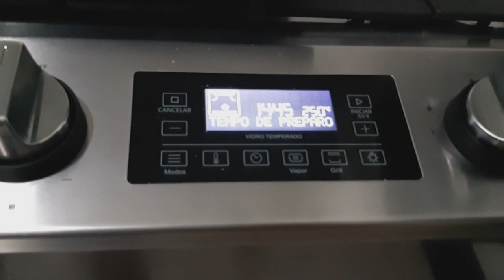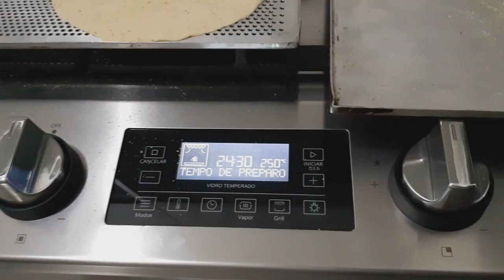Pão Sírio - Aula Completa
ME SIGAM

Ingredientes:

- 500g de Farinha de Trigo
- 40g de Açúcar refinado
- 30g de Margarina de uso culinário
- 25g de Ovos
- 10g de Sal
- 30g de Fermento biológico fresco (ou 10g de Fermento biológico seco)
- 300g de leite integral
- 25g de Água
- Farinha de rosca o quanto baste